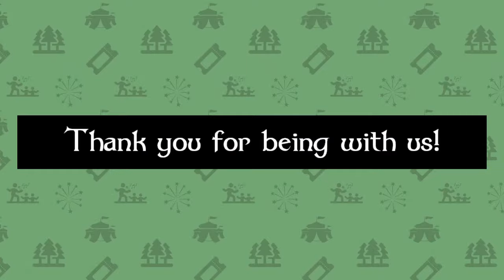LIVE Sunfire - Middeleeuws Winschoten 2023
Watch from the comfort of your home, Middeleeuws Winschoten 2023.

Bands featured live:
- Sunfire

Tune in to our volunteer-run radiostation,
ad-free Celtic, Folk, Pagan & Viking music: